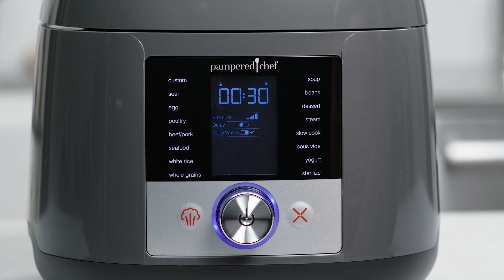Multi Cooker 101